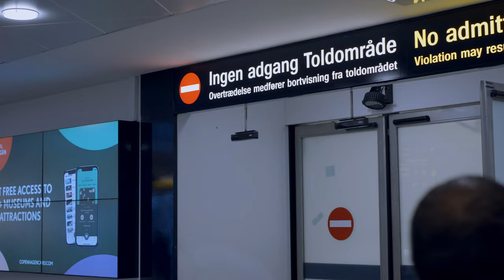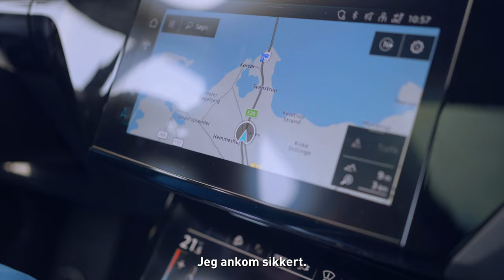Mohamed Buya Turays første dag i striber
I sidste uge skrev den tidligere topscorer i Allsvenskan Mohamed Buya Turay under med klubben, og nu kan du se med, da han for første gang gang satte fødder i Ådalen.